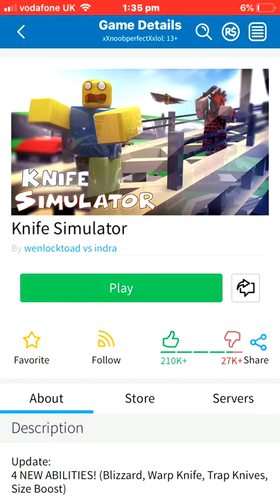Get rich quick knife sim